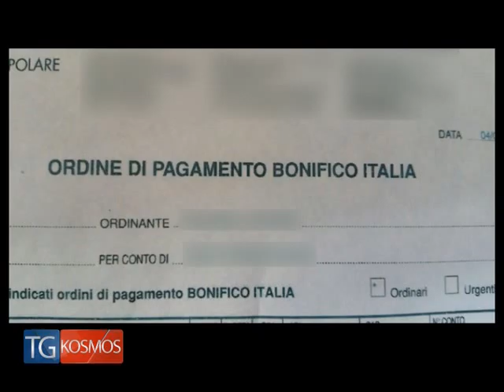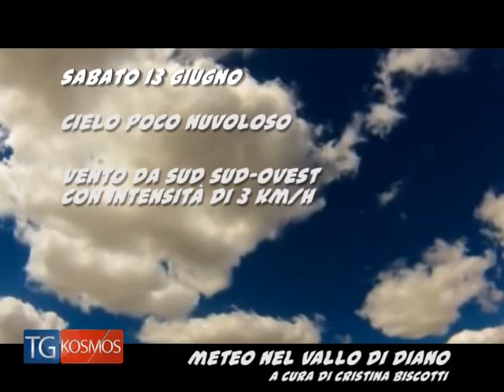TgKOSMOS 12giugno2015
Tg KOSMOS 12 giugno 2015